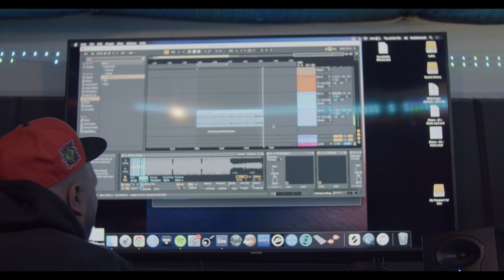BEHIND THE SESSIONS EPISODE 2: “RED LETTER”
Behind the sessions
Episode 2 “RED LETTER”

A nasty beat and song I cooked up for y’all.
Still deciding full project or hella singles?

We opened up our studio
The BaseMint sf
Over a year ago and we started
Documenting some our sessions.
This is one of those sessions.

🎥 Victor Quintana